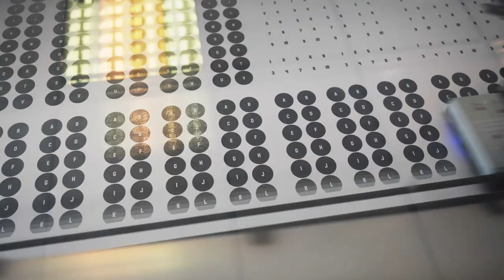Impression numérique, photocopie, reprographie, numérisation à Paris : TOP COMMUNICATIONS SERVICES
Nous sommes spécialisés dans l’impression numérique, la photocopie, la reprographie. Nous vous proposons un large éventail de services. Nous effectuons tous travaux d’impression, photocopie, numérisation, scan, reliure, gravure sur CD ou DVD, création graphique, mais aussi l’imagerie en grand format et tirage de plan en noir/blanc ou en couleur.

Nous mettons également en vente diverses fournitures comme les plaques gravées, faire-part, cartes de visite, en-tête, tampons, CD/DVD ainsi que les papiers et enveloppes. Depuis 2003, nous avons mis en place un studio photo/vidéo qui assure prise de vue, montage vidéo, développement, retouche photo, etc.